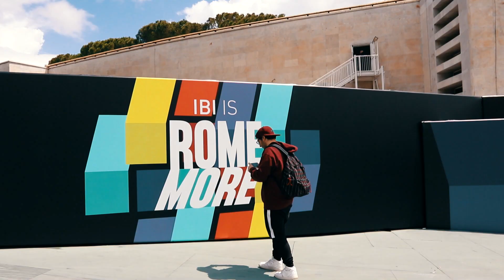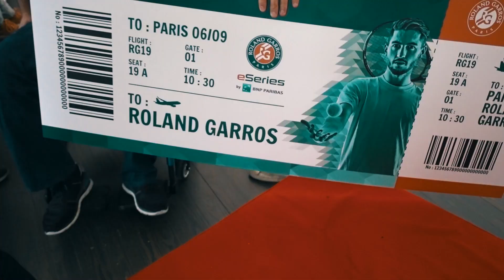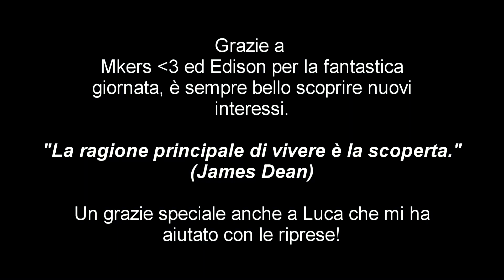ESPERIENZA INDIMENTICABILE TENNIS ROMA ♦ Marcy x Mkers ♦